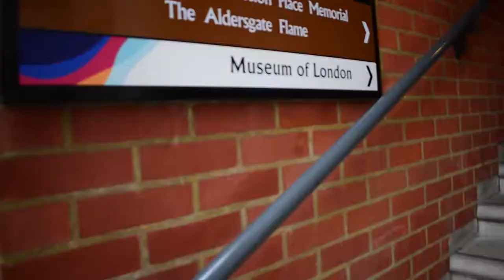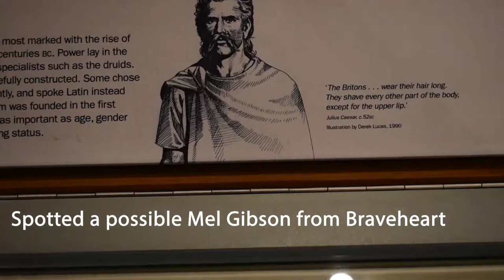BEING REAL TOURIST'S IN LONDON DAY 2 | JASMINEROSSETTE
Back in December 2017, my grandma and I went to London. It was my first time and I am so glad you get to experience it with me!!

City Mapper (download this app to get around new cities)

CAMERA USED
Nikon D5600